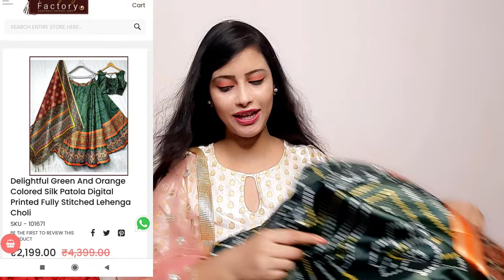Designer Latest Lehenga & Partywear Saree Haul | Anmazing Factory review | Designer Outfits 2021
Hello everyone ❤❤
what's app for order 👇👇👇👇👇

you can book the orders from website and you can book your order via WhatsApp also, what's app number : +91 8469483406